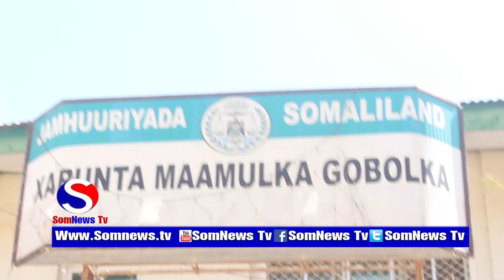"Deg Deg Badhasaabka G/ Maroodijeex Oo Banaanka Soo Dhigay Arin Layaab Leh + Talaabo Ay Qaadeen"